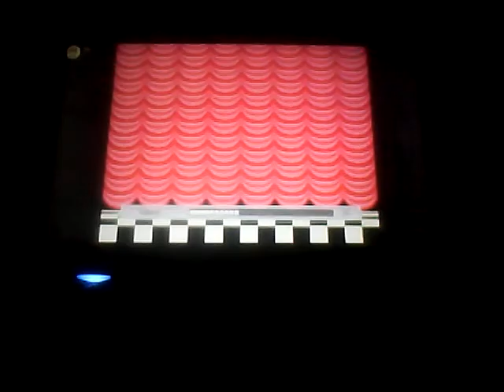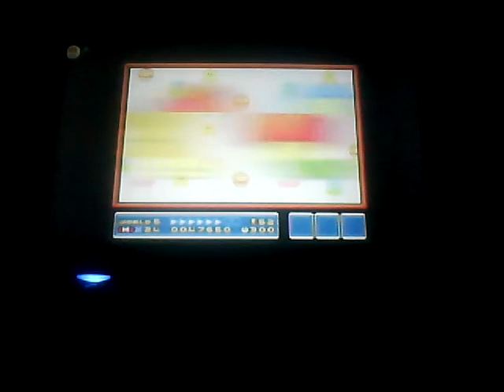Let's Play Super Mario All-Stars Part 20